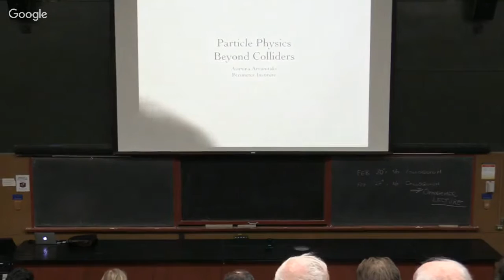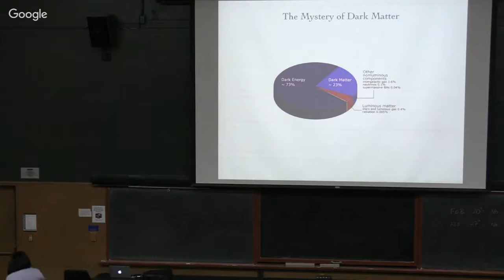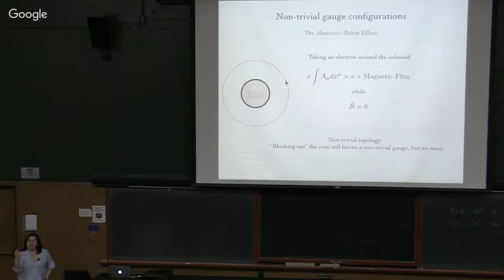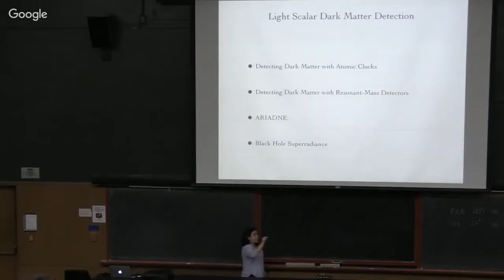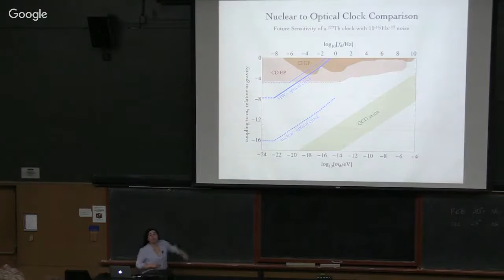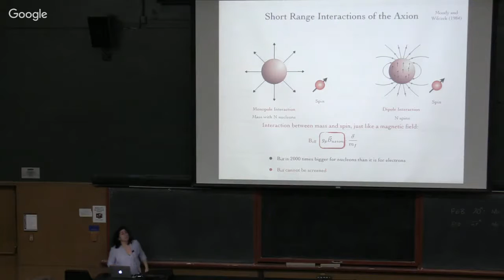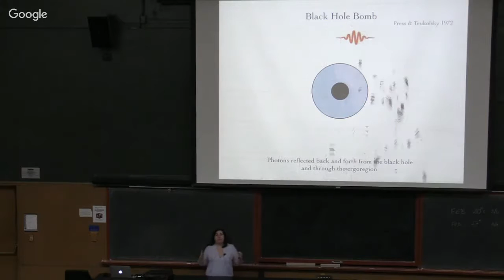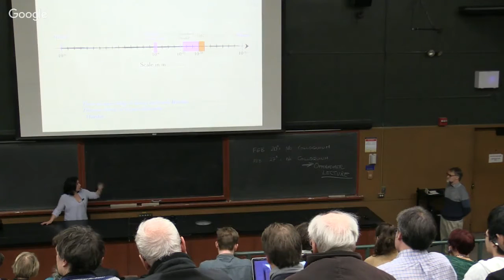Asimina Arvanitaki: February 13, 2017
Particle Physics Beyond Colliders